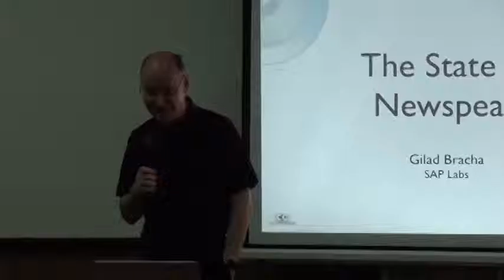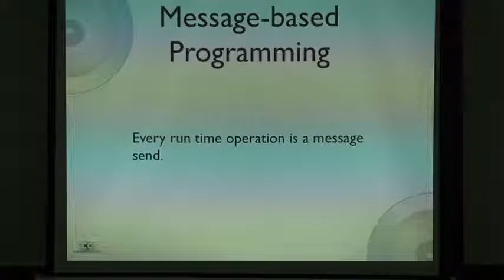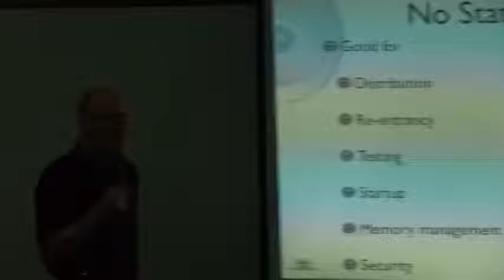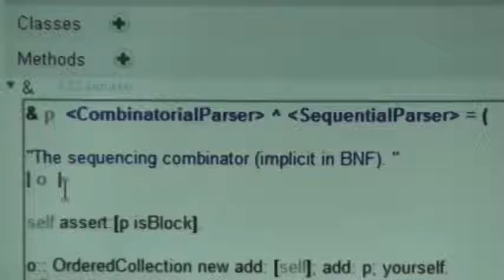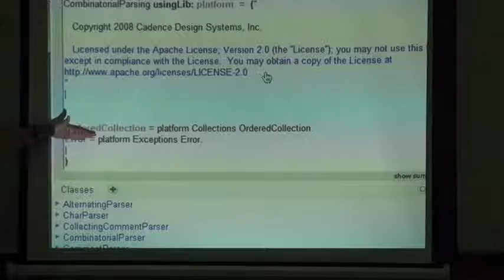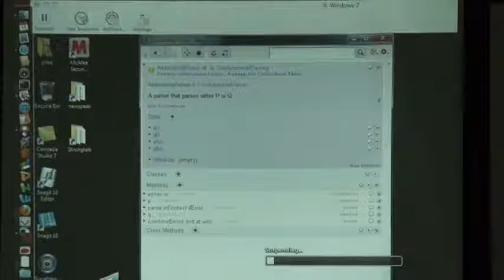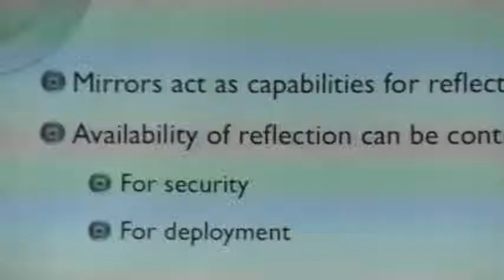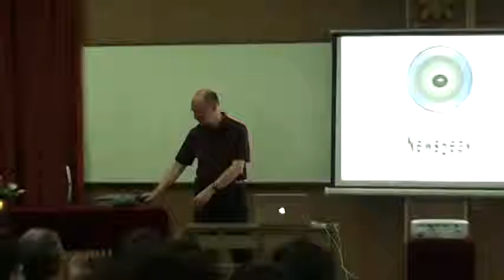02 - Gilad Bracha - The State Of Newspeak